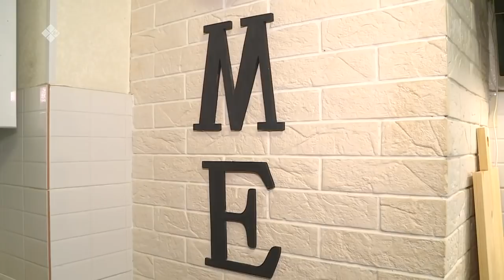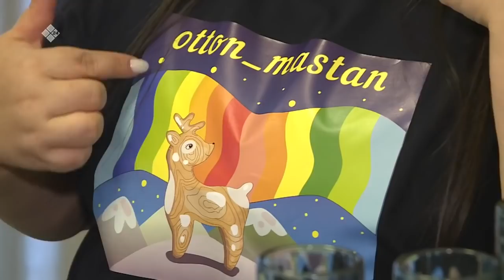«Саха сатаабата суох» биэриигэ: харыйа оонньуурдарын оҥоробут (19.11.21)